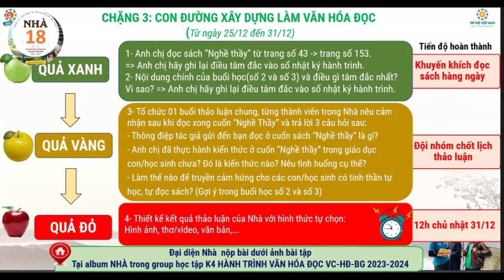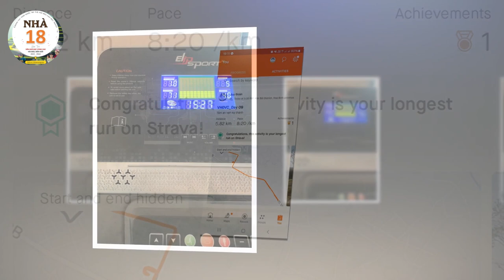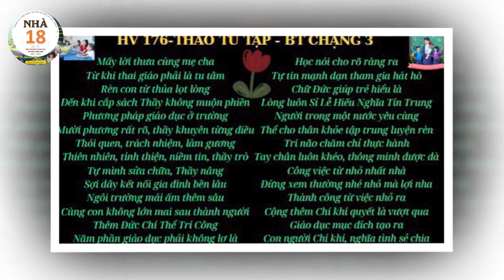Bài tập tuần 3 - chặng 3 - nhà 18 - HTVHĐVC